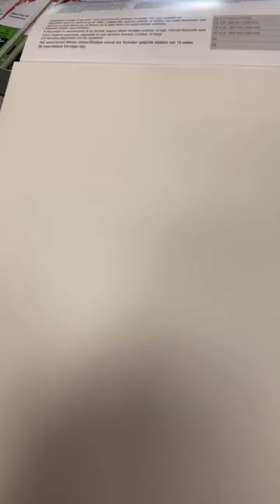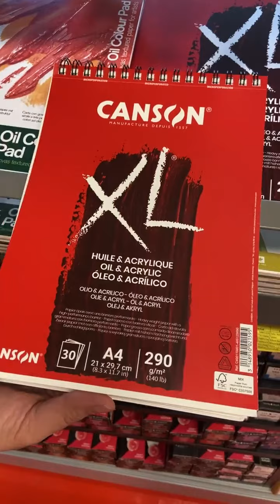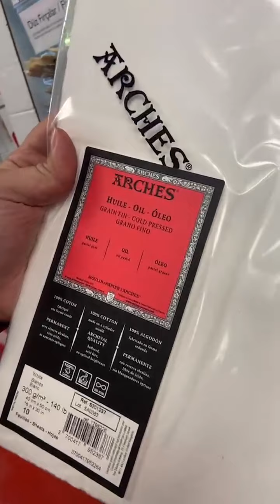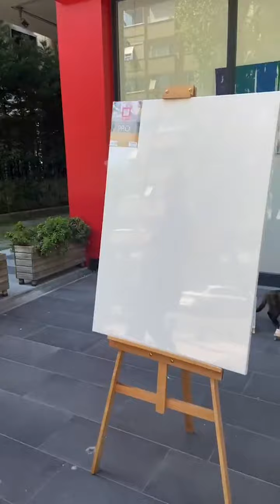Yağlıboya Padler, Tuvaller ve Şövaleler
Yağlıboya Padler, Tuvaller ve Şövaleleri anlattığımız instagram canlı yayınımız sizlerle.